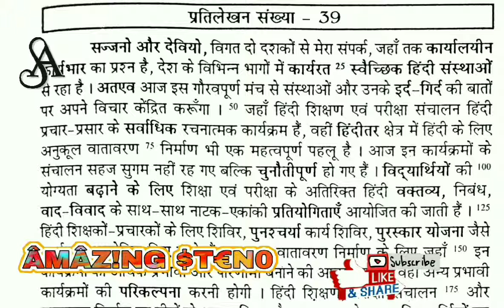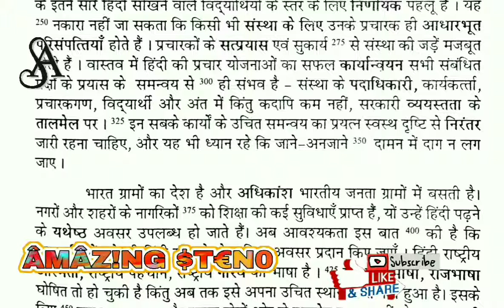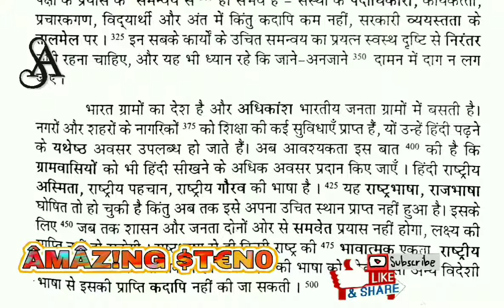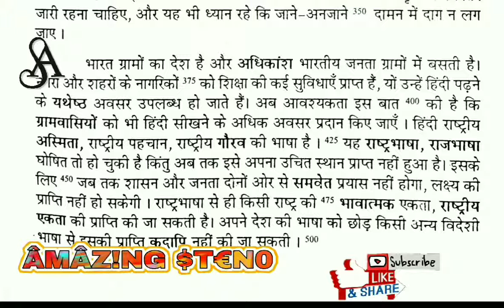90 wpm Hindi book 2 dictation exercise 39